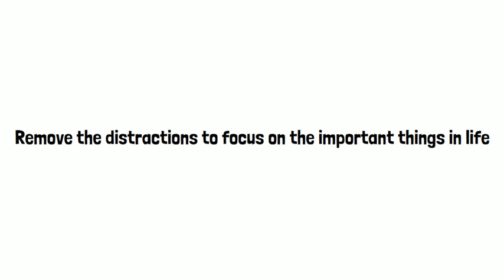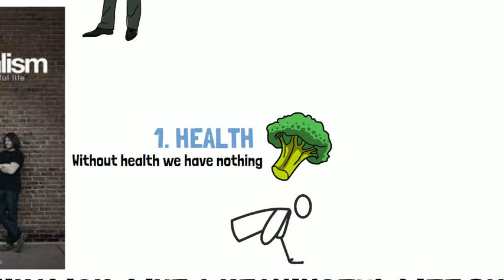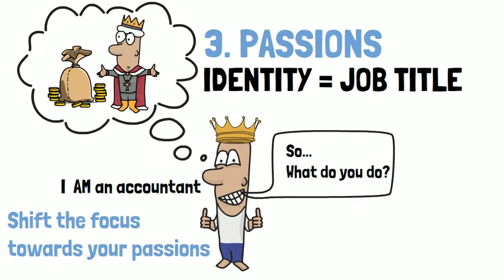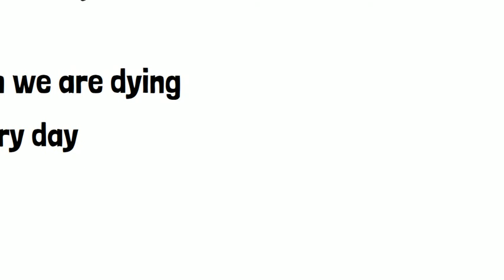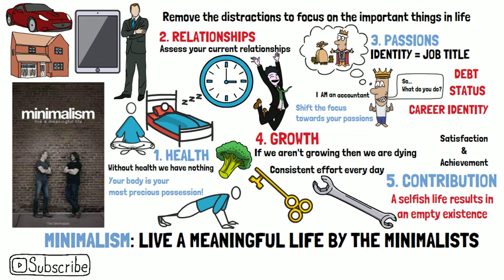Minimalism: Live A Meaningful Life By The Minimalists (Summary)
Minimalism: Live a Meaningful Life by Joshua Fields Millburn & Ryan Nicodemus (The Minimalists).